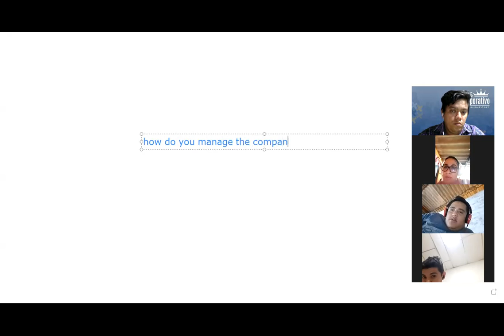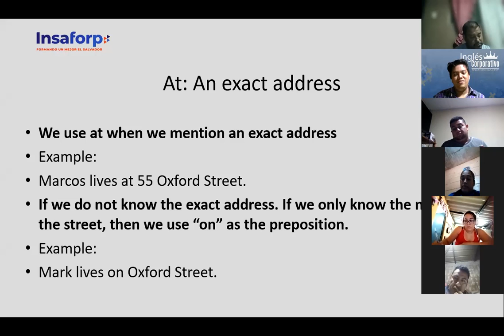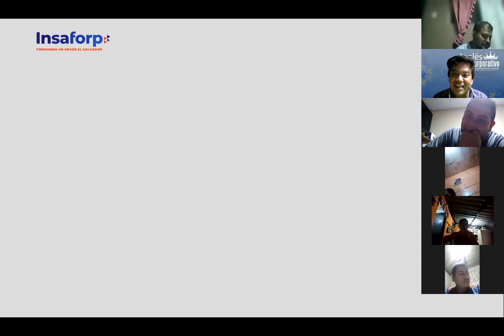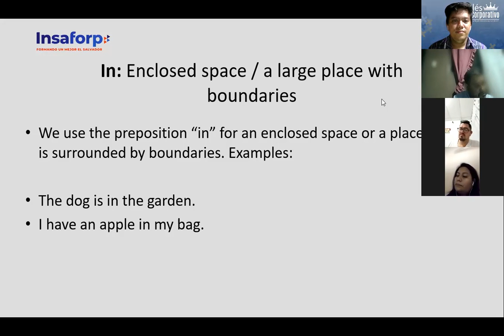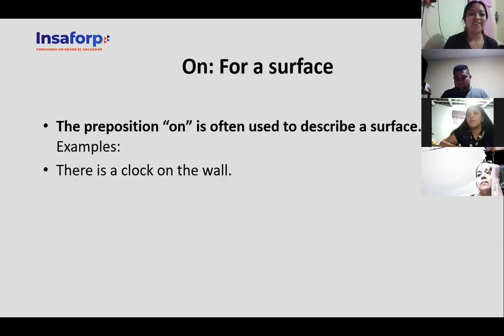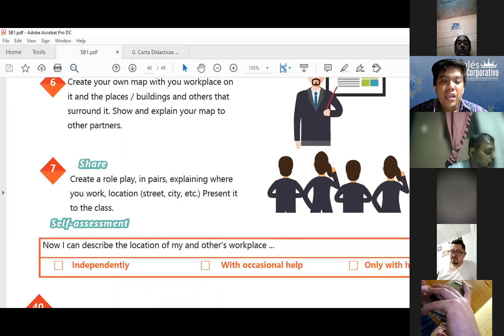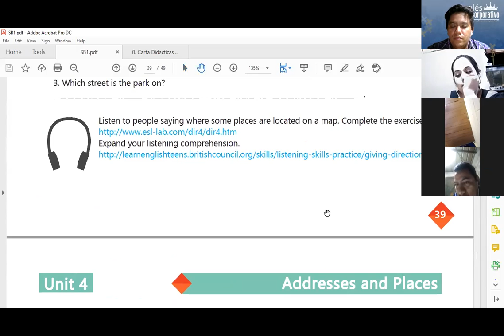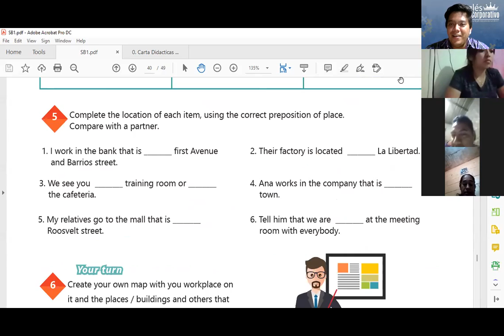Ingles Corporativo- Videoconferencia #16 How to use prepositions of place.